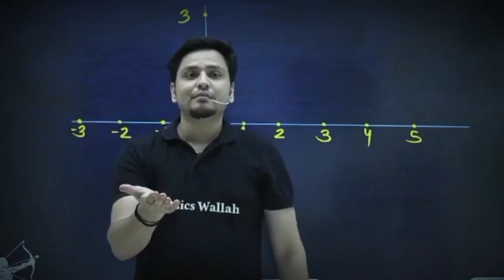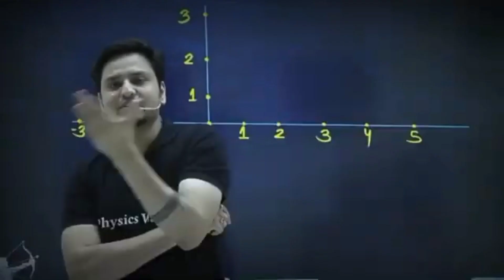physics wallah के sir MSM sir ने आगे आकर मांगी BTS army से माफी 🙏🧐 l BTS army की power 💪 l